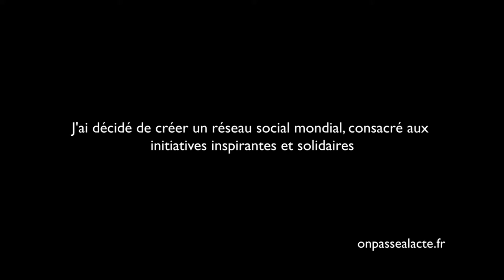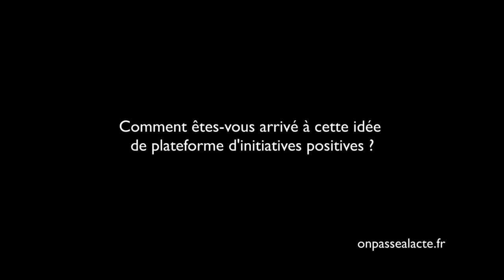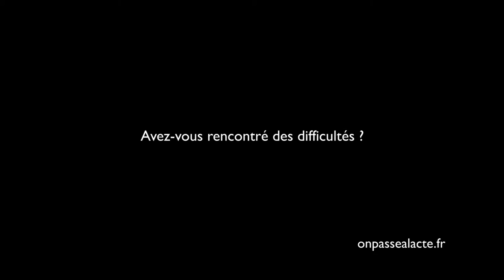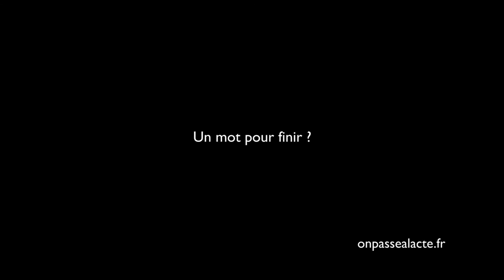Yonathan Parienti a créé le réseau social Horyou (version longue)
Yonathan a décidé de participer à l'évolution positive du monde.
Pour ça, il a créé le réseau social Horyou pour "permettre de se connecter pour du bien, pour mettre en lumière ce qui se passe de positif dans le monde".
L'idée : faire connaître et soutenir ceux qui s'engagent pour un monde meilleur en créant "un cercle positif d'interactions positives".
A ce jour, Horyou rassemble :
    118 nationalités
    700 associations, fondations et ONG du monde entier
    250 artistes et intellectuels
Pour Yonathan, c'est que du bonheur : "J'ai ce plaisir aujourd'hui de pouvoir me donner pleinement ! Ça apporte énormément de bonheur, c'est un nombre de rencontres incroyable !"